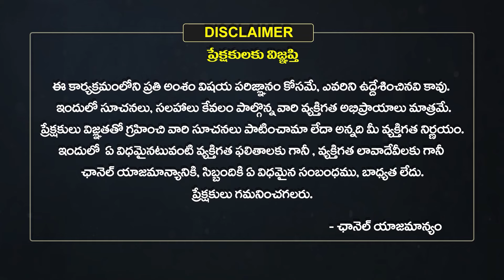వాస్తు సమస్యకు AtoZ పూర్తి పరిష్కారాలు.| Vastu Shastra |Sudarshanavani Paripurna Vastu | Eha Bhakthi